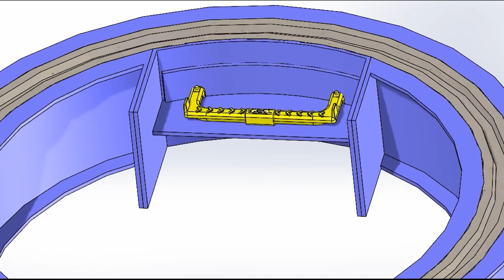Caswick Step fitting by casting in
Steps fitted by casting in are designed to provide safe access to underground manholes and man entry chambers. Cast in steps are intended to be used with high output automated manhole manufacturing equipment. See other products in our range for alternative fitting methods. They are manufactured from virgin polypropylene copolymer plastic and reinforced with structural carbon steel. This provides high strength with excellent corrosion resistance. The steps are manufactured in high visibility colours with a slip resistant design.
There are several variants of the step offering a range of product styles as well as differing production methods used by customers. The advantages of cast in steps are:
- Can be use in both wet cast and dry cast manufacturing processes
- Minimises time to fit step in high output environments
- Reduces repetitive strain on operator compared to hammering